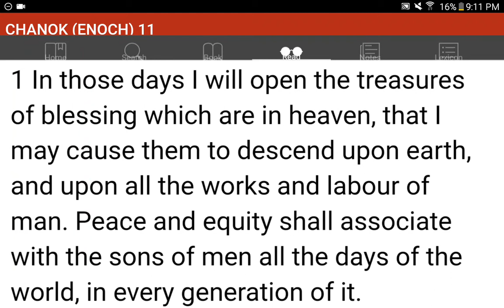💜h?™ "What's the MOST HELPFUL & SIMPLEST WAY that WORKS?"™ GIVE 1P/Month NOW! GCash